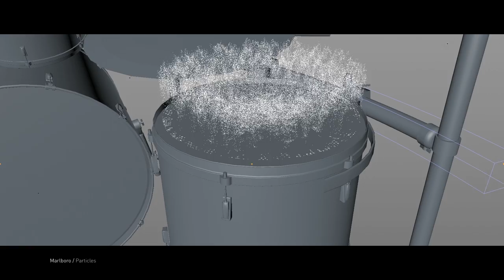Evgeniy Starostin Showreel 2016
Modeling, Animation, Simulation, Fluid, Particles, RBD